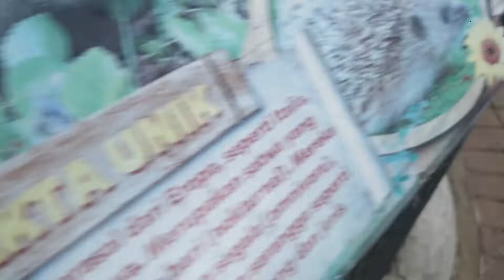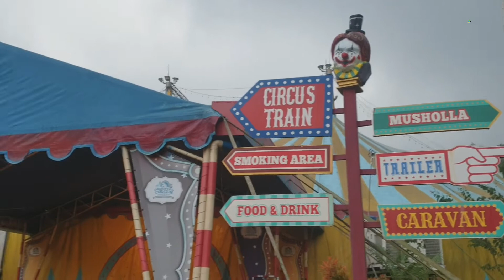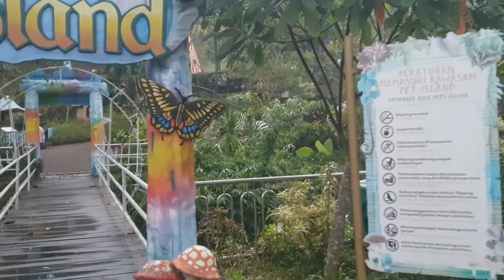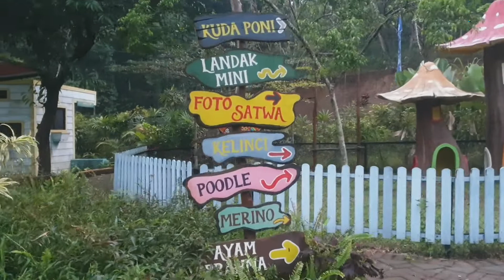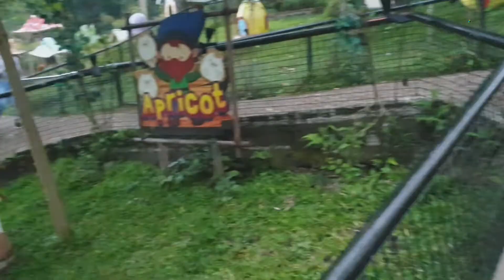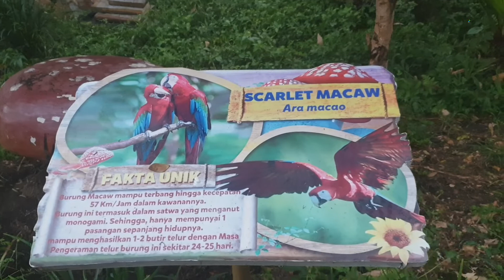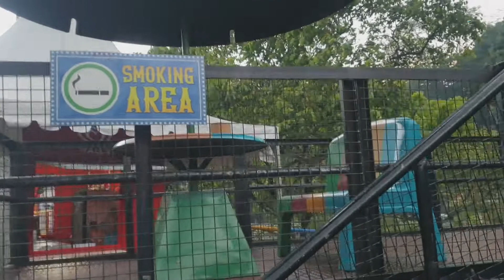Wahana Baru ☆ Sirkus Taman Safari 2 Prigen Kab. Pasuruan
Pasuruan, Bhirawa
Tak henti-hentinya Taman Safari Prigen (TSP) di wilayah Kecamatan Prigen, Kabupaten Pasuruan selalu menghadirkan wahana baru. Pada awal tahun 2021 ini, TSP membuka wahana baru yang diberi nama Interactive Living Museum (ILM) atau Museum Sirkus.
ILM adalah adaptasi pertunjukan sirkus legendaris di Indonesia Oriental Circus Indonesia (OCI). Karena ILM terlahir dari perjalanan OCI yang sudah berkarya selama 50 tahun, kini menjadi sirkus tertua di Indonesia.
“ILM tetap menampilkan keunikan yang dimiliki oleh sebuah pertunjukan sirkus. OCI memilih menetap dan terlahir kembali,” ujar Direktur Taman Safari Indonesia (TSI) Group, Jansen Manansang, Senin (18/1).
Di dalam wahana Museum Sirkus itu terdapat sejumlah wahana, yakni mulai dari wahana rekreasi, tenda besar (Big Top) dan pertunjukan spektakuler. Selain itu, TSP juga menyuguhkan banyak tempat instagramable yang bisa diabadikan oleh pengunjung dengan sensasi yang berbeda. Bahkan, pengunjung bisa merasakan bagaimana proses pertunjukan sirkus yang berlangsung.
“Kami menghadirkan semua ruangan yang dibawa saat pertunjukkan sirkus. Mirip aslinya. Di area ini, ada kendaraan yang disulap menjadi ruang kostum, ruang make up, ruang makan, ruang tidur dan segala macam peralatan sirkus yang biasa digunakan,” terang Jansen Manansang.
Meski bertajuk sirkus, pihaknya tetap memberikan sentuhan konservasi satwa di ILM. Hal itu bisa dilihat dari berbagai spesies satwa bisa ditemui secara langsung di area bernama Pet Island. Yaitu, pengunjung dapat berinteraksi langsung dengan satwa-satwa, seperti anjing pudel, kelinci, landak, liama hingga lainnya.
“Perawat satwa yang mengenakan kostum kurcaci. Jadi, pengunjung seolah-olah sedang berada di negeri dongeng,” urainya GM Taman Safari Prigen, Diaz Yonadie.
Disinggung harga tiket masuk ILM, Diaz menyatakan bahwa tiket masuk dijual dengan harga Rp 25.000 per orang untuk weekdays dan Rp 30.000 per orang untuk weekend atau hari libur. Sedangkan untuk berfoto bersama satwa dan memberi makan satwa, biayanya mulai Rp 10.000 per orang.
Harga-harga tiket tersebut di luar dari harga tiket Taman Safari Prigen. Karena, ILM sendiri berlokasi di luar area Taman Safari Prigen meski masih berada dalam satu kawasan.
“Sebagai pengelola, kami akan menjamin keamanan dan kenyamanan pengunjung dengan menerapkan protokol kesehatan Covid-19. Setiap pengunjung diwajibkan untuk memakai masker, menjaga jarak, dan mencuci tangan di tempat-tempat yang telah disediakan,” kata Diaz Yonadie.
Termasuk pula, setiap pengunjung yang akan memasuki museum wajib diperiksa suhu tubuhnya. Apabila melebihi 37,5 derajat celcius, maka dilarang masuk. Di area Pet Island, juga dibatasi maksimal 150 orang dalam waktu bersamaan.